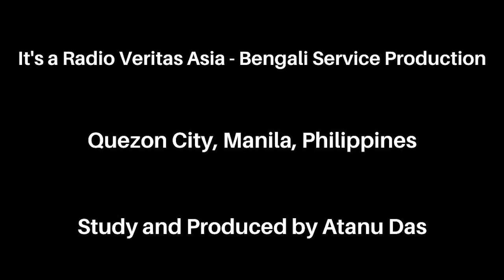অনুচিন্তন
আমরা মানুষ। মানুষ চিন্তা ছাড়া থাকতে পারে না। সারাদিনে আমরা চলতে, ফিরতে, কাজ করতে করতে কত কিছুই না আমরা চিন্তা করে থাকি। বলতে দ্বিধা নেই আমাদের সব চিন্তা যে ভালো বা হিতকর তা কিন্তু নয়। আমাদের ভেতরে আছে অবচেতন মন। আমরা যা যা চিন্তা করি তা কিন্তু আমাদের অলক্ষ্যে গিয়ে জমা হয় এই অবচেতন মনে। আর ভবিষ্যতে কোন না কোন দিন তা আমাদের ব্যবহারে, কাজে, স্বভাবে প্রকাশ পেয়ে যায়। আমাদের তাই উচিৎ প্রতি মাসে কটা দিন একটু সময় করে আমরা ভালো কিছু কথা শুনি, বিচার করি এবং ভাবি যাকে এক কথায় বলা যায় ‘অনুচিন্তন’ করি।

আজ আসুন আমাদের এই ‘অনুচিন্তন’ অনুষ্ঠানে আমরা কিছু কথা শুনি, বিচার করি এবং ভাবি।